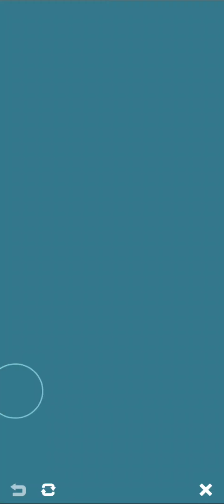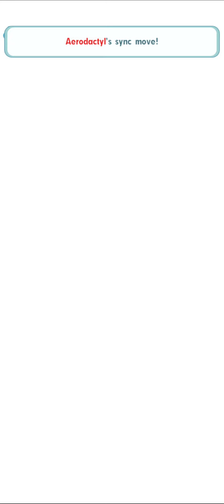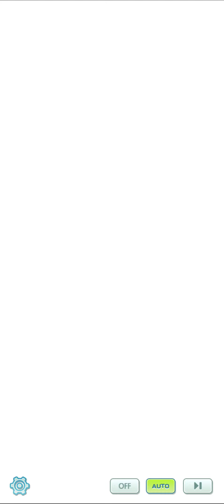the very best